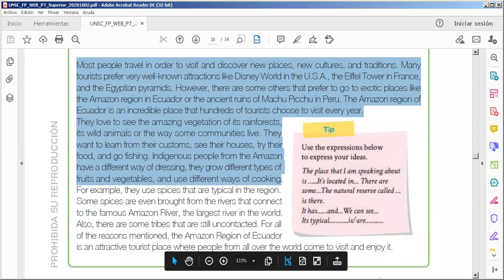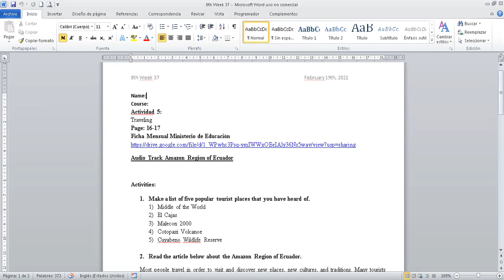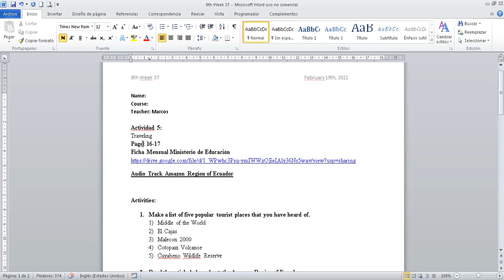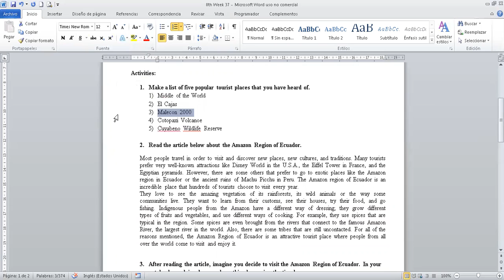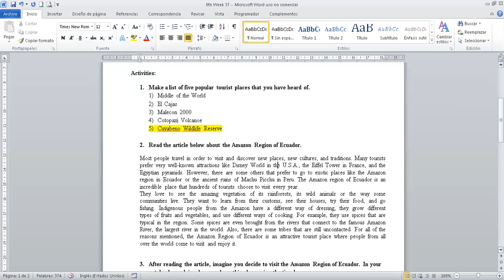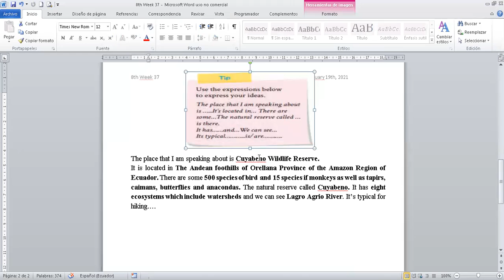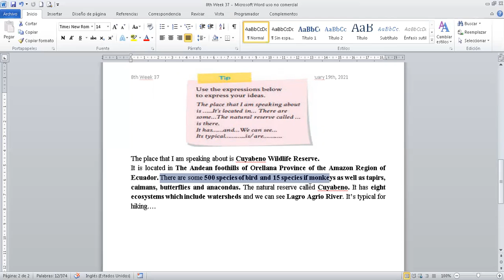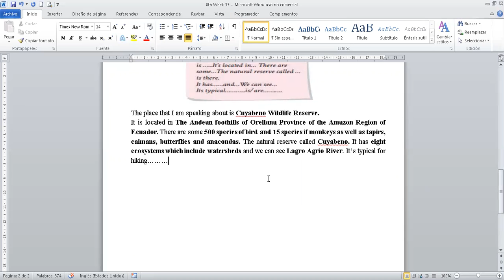8th Week 37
Actividad 5:
Traveling
Pages: 16-17
Ficha Mensual Ministerio de Educación